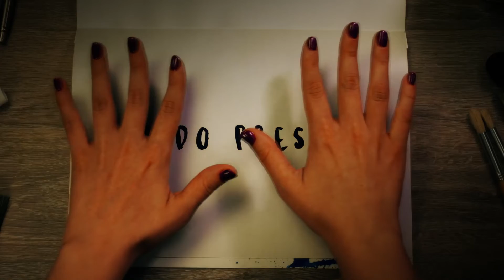Día Internacional de la Mujer, prevención de la violencia de género